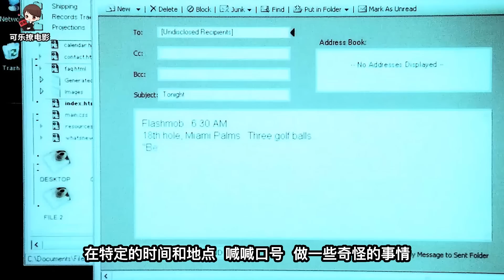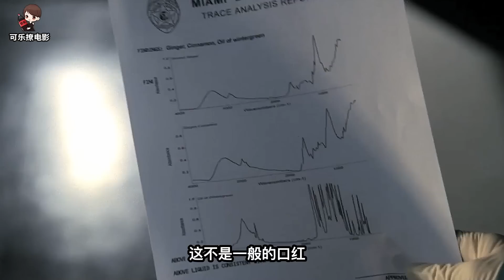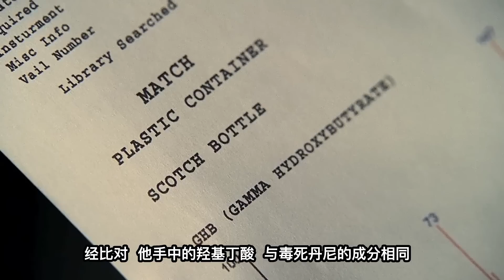長得帥就能吸引女老師，骯髒的貴族學校，墮落的花季男女《C.S.I-Miami》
一百多名高中生齊刷刷湧上高爾夫球場，他們每個人的手中都握著一顆球，嘴裡喊著奇怪的口號，隨後便將手中的球朝著遠處的沙坑砸去，就在眾人蒙圈之際，這些年輕人又突然一鬨而散，跑的比誰都快！人群散去之後，人們好奇的望向沙坑，只見那裡趴著一具年輕人的屍體...